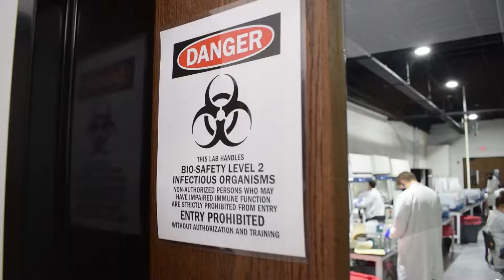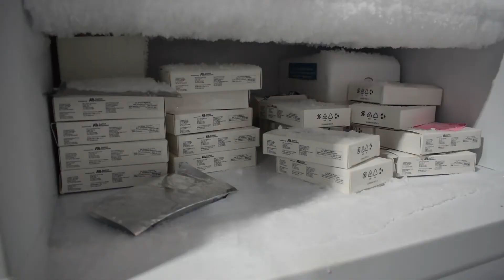Day in the Life: Rhea Thomas, Molecular Lab Manager, Gravity Diagnostics